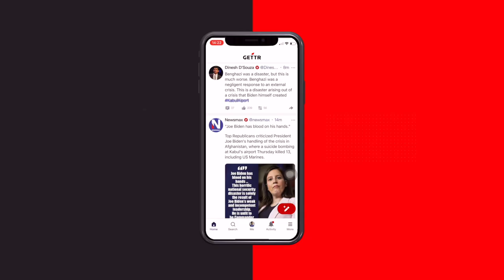Verbotene Fragen? Scholz und seine Corona-Experten – ein Staatsgeheimnis? Die BKP heute.